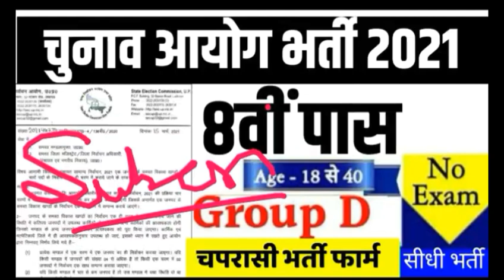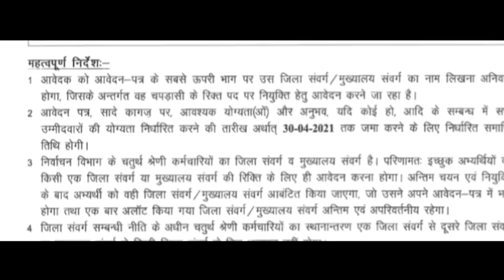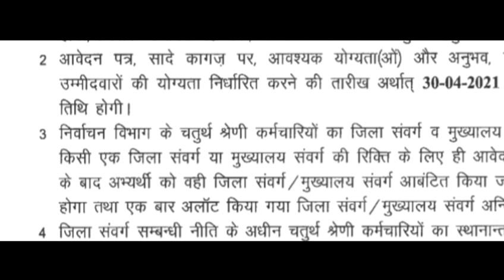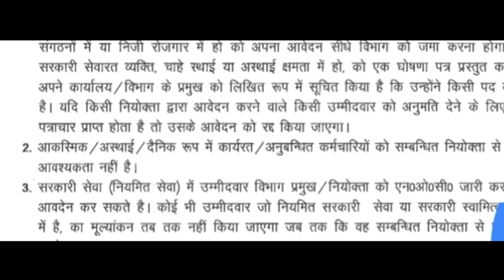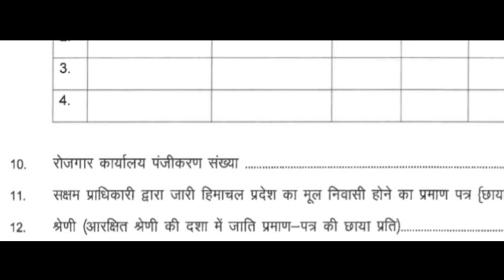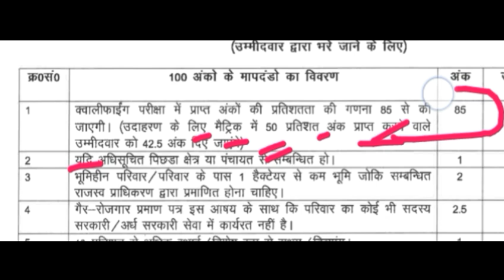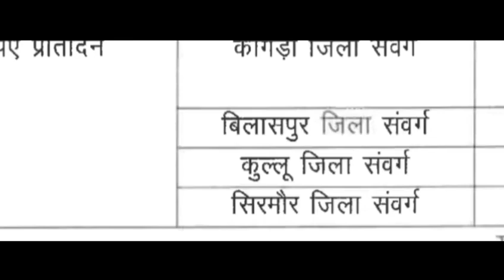चुनाव आयोग भर्ती 2021/ Election Commission vacancy 2021/ 8वीं पास भर्ती 2021/ No exam Direct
निर्वाचन विभाग फार्म

सफाईकर्मी भर्ती 2021/ Safaiwala bharti 2021/ Navy Safaiwala vacancy 2021/10th pass/

Army सफाईवाला महिला एवं पुरूष भर्ती #2021// Army civilian bharti 2021//ArmyHQ bharti

SSB Bharti Selection Process 2021HeightWeightsAdmit Cardcrpf recruitment 2021police bharti 2021rajasthan police bharti 2020

SSBphysical SsbAdmitcard SsbHeight Sashastra Seema Bal SI ASI Admit Card 2021 Head Constable Written Exam Date SSB SI ASI HC ADMIT CARD 2021 SSB ASI SI HC ( Communication) Written Exam Admit Card 2021 // SSB ADMIT Card यहॉ से करे डाउनलोड 2021Process Selection Bharti Ssb In urdu In hindi Newmake Girls physical Girls police Girls
training Training of girls Indian medical medical Police medical Ssb medical Bsf medical Crpf medical Medical Indican police porce medical Police Force ilms.comarmy s Asi opration theatre Asi pharmacist Ssb asi stenographer Ssb asi syllabus details New 12th pass govt jobs New defence jobs Shastra sima bal recruitment ssbssb si Ssb recruitment 2021ssbsbrectt

vacancy 10000 What is apprentice job Join air force 2021 Job for 12th passRailway job 12th pass w to register ssb How to apply online ssb HsscSsb odishaSsb online form Sirgovernment job #2021 Boran Crpf Cisf Bsf Govtjobs Job Online New

recruitment Gd Ssc Constable Head constable Ssb new vacancy सशस्त्र सीमा बल Ssb recruitment 2021 ssb Ssb notificationSsb recuirment Ssb vacancy Ssb contable Si Head constable online form 2022Asi Ssb si Ssb bharti selection process CISF Head Constable Ministerial Application Fee CISF Head Constable Ministerial How to apply CISF Head Constable
Ministerial Medical Examination CISF Head Constable Ministerial Skill Test CISF Head Constable Ministerial Written Test SyllabusCISF Head Constable Educational qualification CISF Head Constable Ministerial Age Limit Physical Standards for CISF Head Constable Ministerial BSF New bharti Official Notification BSF Recruitment 2021BSF Bharti 2020BSF

policegk trackBSF Recruitment 2021: Border Security Force has recently released the recruitment notificationpolice bharti 2021पुलिस भर्ती 2021कांस्टेबल भर्ती 2021Police Vanacay 2021Police Recruitment 2021sarkarinaukariPost 8419Government jobs 2021Sarkari Naukri 2019 10th pass jobs 12th pass job government jobs government jobs

2021 sarkari naukri central government jobs 2021 upcoming governmetn jobs upcoming government jobs 2021 upcoming government jobs india top governemtn jobs india state government jobs 2021rrb recruitment rrc recruitment railway

Indian Army Bharti 2021, Indian Army Recruitment 2021, Indian Army vacancy 2021,Army Rally Bharti chart 2021| Indian Army all india Recruitme